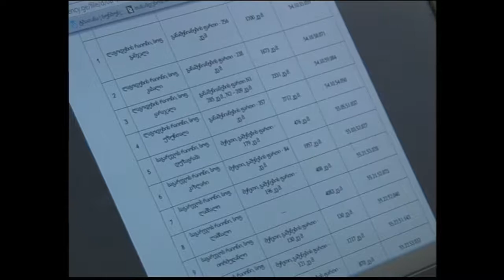მიზნობრივად ხდება თუ არა სახელმწიფო ქონების გადაცემა რელიგიური ორგანიზაციებისთვის